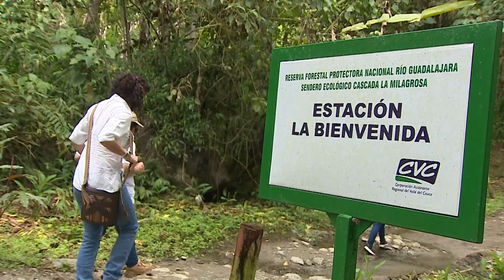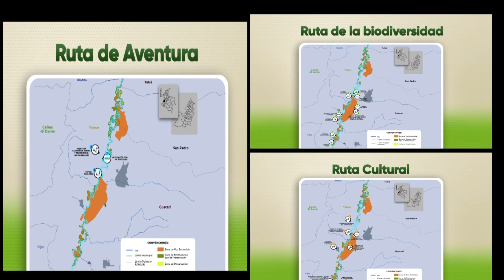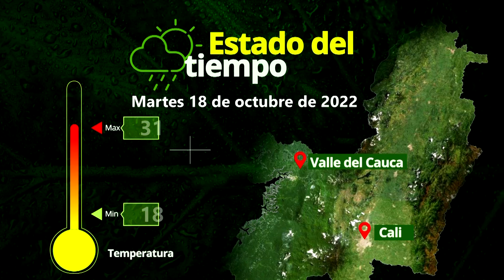Portafolio Turismo de Naturaleza Buga - Cuentos Verdes 18 de octubre del 2022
PORTAFOLIO TURISMO DE NATURALEZA – BUGA
En nuestra historia de hoy conoceremos todo el trabajo que se adelantó en Guadalajara de Buga para la construir de un portafolio de la oferta de turismo de naturaleza que existe en el municipio. Gastronomía, turismo y ecología conforma una propuesta para los amantes de la naturaleza….
Más información: 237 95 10 Buga / Prof. Helbert Olaya - Com. Soc. Idaly Herrera